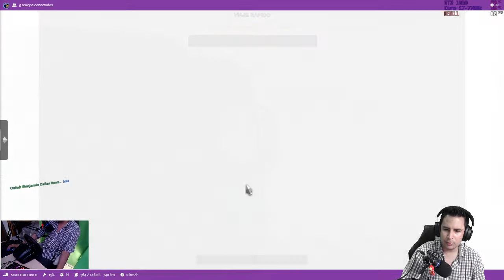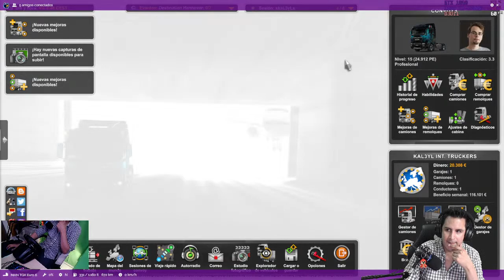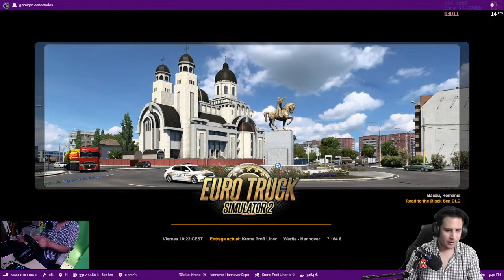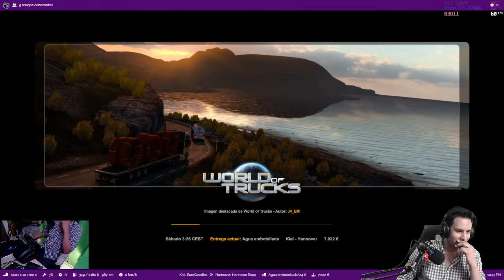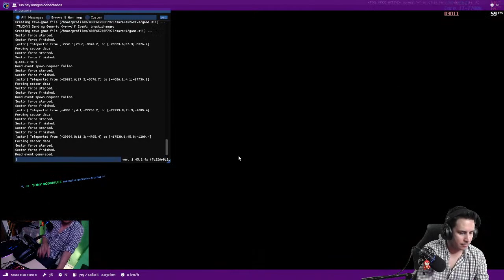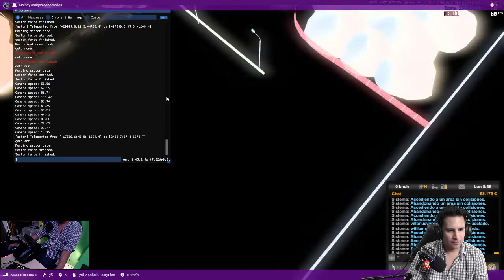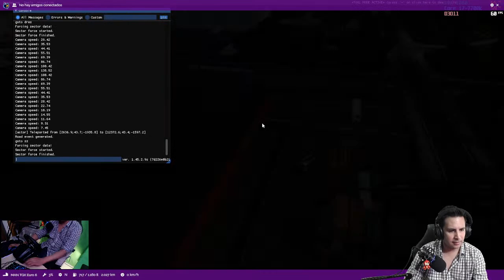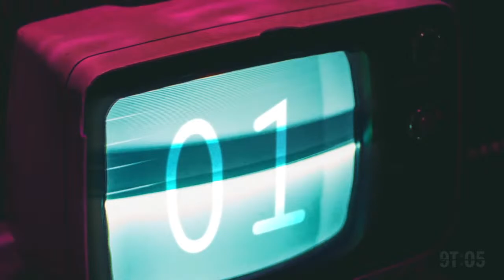[ESP] No me voy hasta terminar el Evento Destination Hannover Event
✅ Informacion del Evento

🛡️Donaciones(Voluntarias) Lo Lee el Bot En Vivo ➜

(LAS DONACIONES SON VOLUNTARIAS Y NO SE ACEPTAN DEVOLUCIONES)

Tarjeta Madre Gigabyte micro ATX GA-H110M-S2H, S-1151, Intel H110

Procesador Intel Core i7-7700k, S-1151, 4.20GHz, Quad-Core, 8MB Smart Cache

Enfriamiento Liquido - Cooler MasterLiquid ML240L RGB 650-2000RPM

Memoria RAM Kingston HyperX FURY Black DDR4, 2400MHz, 8GBx2

Tarjeta de Video Gigabyte NVIDIA GeForce GTX 1060 WINDFORCE OC, 3GB 192-bit GDDR5, PCI Express x16 3.0

Fuente de Poder Corsair VS600 80 PLUS White, ATX, 120mm, 600W

Disco Duro Seagate Barracuda 7200Rpm Sata 2tb

Unidad de Estado Solido PNY C900 480Gb

Unidad de Estado Solido ADATA SU800 512Gb

Gabinete Eagle Warrior FS-4 Challenger - Tower, ATX/Micro-ATX, USB 2.0/3.0

Kit Ventiladores RGB Fan Eagle Warrior + Tira Led

🛠 Hardware 🕵

Kit Teclado y Mouse Combo Gaming RGB Motospeed CK888

Volante Logitech G29 Driving Force + Shifter

Joystick - Logitech X56 H.O.T.A.S

Diadema Gamer Game Factor Hsg601 Sonido 7.1 Canales

Mando Microsoft Xbox One Alambrico/Wireless

Microfono Cardioide Game Factor MGC700

Monitor Principal TV Samsung Smar TV

Monitor Secundario ViewSonic 27" 1920x1080 65Ghz

WebCam Game Factor WG400 1080p

Mousepad Gamer Tt eSports Draconem RGB

🌀Intro, Outro & Intermission thanks to: 9to5 🌀

●▬▬▬▬๑۩۩๑▬▬▬▬▬●
●▬▬▬▬๑۩۩๑▬▬▬▬▬●

Lα cσpiα dε εstε vidεσ,
sεяα dεnunciαdα.
Tσdσs lσs Dεяεcнσs Rεsεяvαdσs.
ORIGINAL